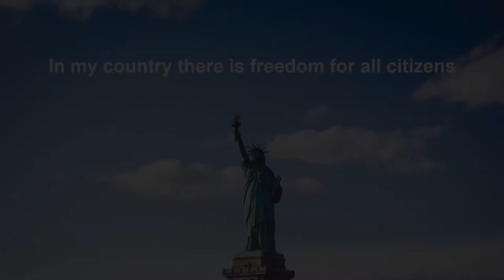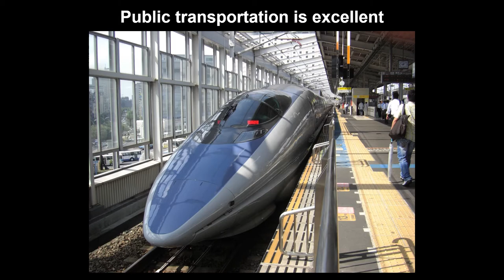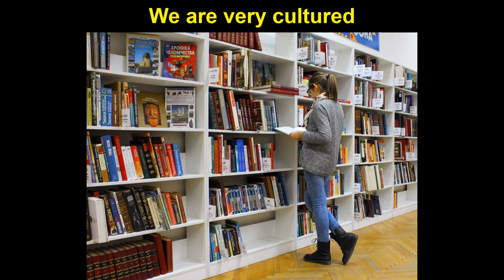Mind movie to change your country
The intent of this video is not to brainwash you to convince you that your government is good; but to influence your subconscious mind, so that your country changes. If you change your mind, you change your life. That's the intention of mind movies.

Ideally, this movie should be seen by millions of people, at the same time and at least once per day, for 30 days.

In general, mind movies are made for health, money, etc. to improve just the life of an individual. But it occurred to me to make one to improve a country and Society in general. Let's see what happens...

"In my country women can go out alone" refers to the fact that in certain countries it's illegal (or tradition does not allow it) for women to go out without the company of a man.

It's a good idea to pray before watching this mind movie. e.g. "God please make this real", "Buddha help me change my country", etc. depending on your beliefs of course.

2nd. movement (Largo) of Symphony no. 9 in Em (New World), by Antonin Dvorak:
Performers DuPage Symph, Barbara Schubert.